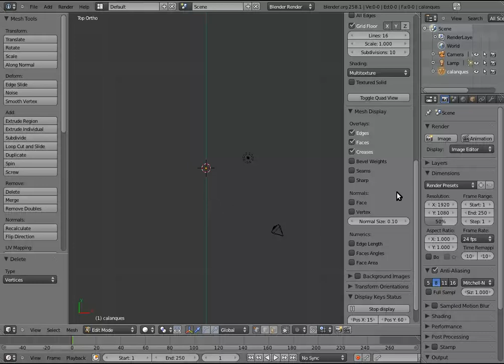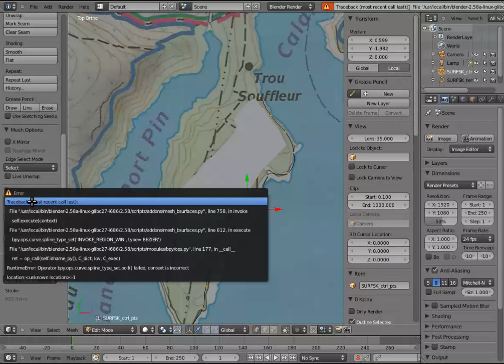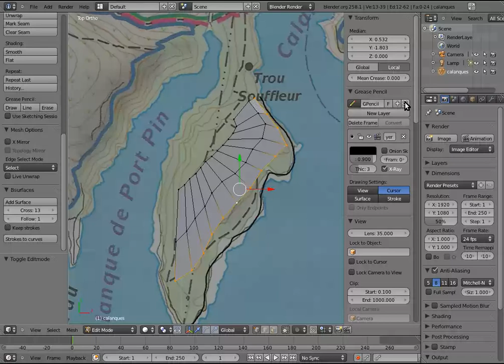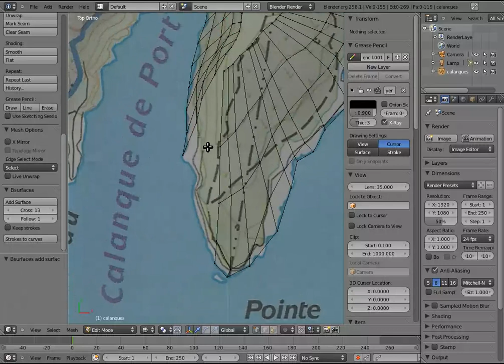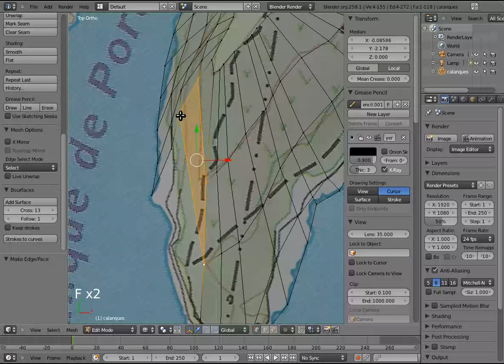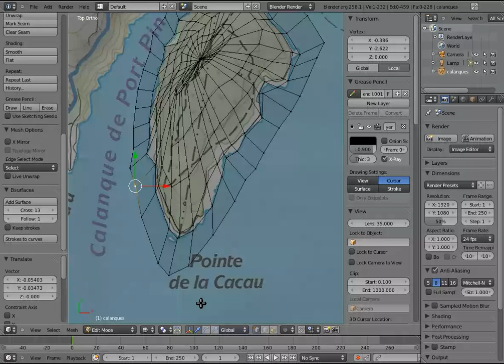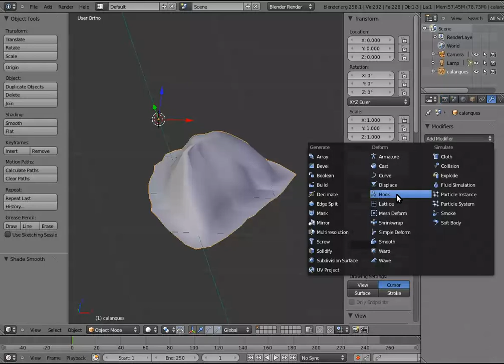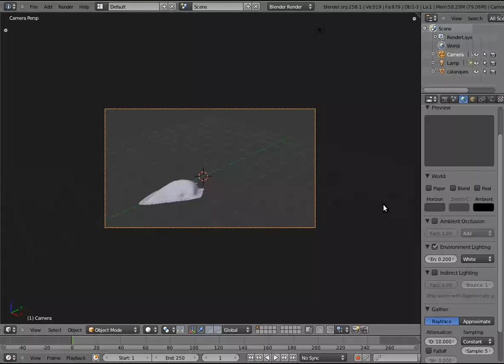calanques.webm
Les calanques de Cassis en 3D avec Blender